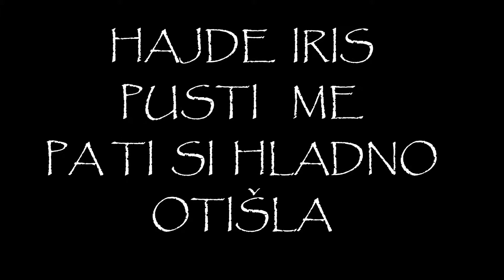HAJDE IRIS PUSTI ME PA TI SI HLADNO OTIŠLA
Hm              A             Em  Hm
Sve me češće proziva  nešto je ljutita
G           A      Hm   A
I zašto njeno ime  se spominje
Zašto postavljam slike I otkrivam tragove
G                 A                Hm
Ona želi da tajna vječna ostane.

A                   Hm          Em  Hm
A     Hm         G           F#   Hm
TEK TAKO SI ME  ŠUTNULA I SRCE MI SLOMILA…
Em         Hm          G    F#        Hm   A
SJETIŠ LI SE BAREM TOG NEKADA

A gdje su te ostale žene koje si volio
Hm                A  Hm   A
Zašto ni jednu nisi pokazao
A ja se zainatio sve kontra udaram
        Hm      A              Hm
Jer nemogu bol u sebi da prikrivam

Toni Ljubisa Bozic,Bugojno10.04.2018